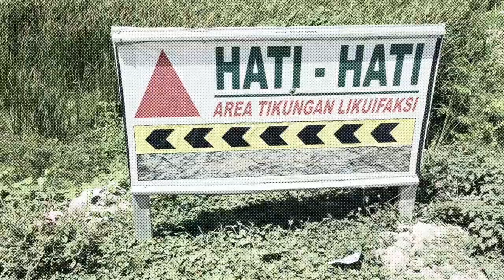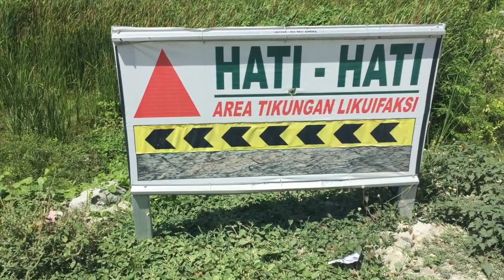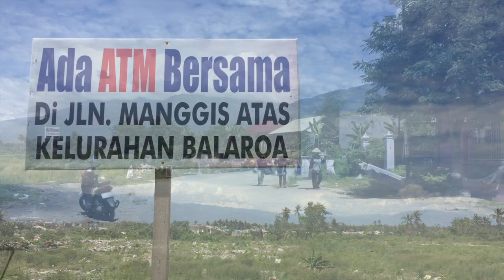VLOG| Likuifaksi Balaroa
Perumnas Balaroa menjadi salah satu titik terparah akibat gempa 7,4 SR yang mengguncang kota Palu. Sekitar 900 rumah amblas karena likuifaksi.

Selain tsunami, gempa juga menimbulkan likuifaksi atau tanah yang berkecamuk berubah menjadi seperti bubur cair, membuat bangunan bagai ditelan Bumi.

Warga menyebut mereka melihat rumah, pohon bahkan menara pemancar 'berjalan' terseret tanah yang bergerak. Banyak tak sempat menyelamatkan diri, sehingga kehilangan harta, benda dan anggota keluarga.

Sebelumnya, di tahun 2012, Abdul Kamarzuki Dirjen Tata Ruang, BPN sempat menyebut terkait indikasi likuifaksi di Sulawesi Tengah. Bahkan ada indikasi bahwa potensi kawasan-kawasan rawan bencana perlu diwaspadai, hanya saja tidak ada penjelasan lebih lanjut soal likuifaksi.